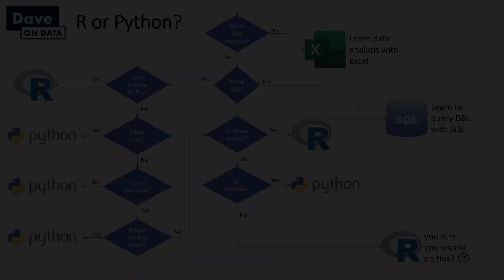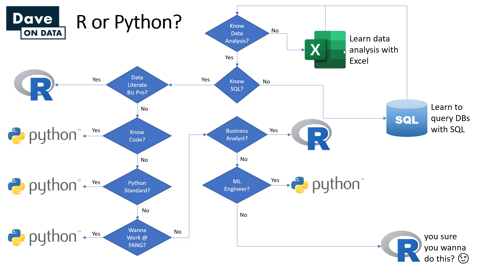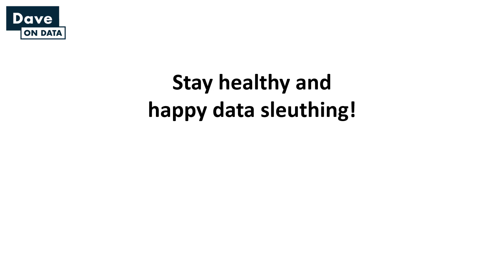Should I Learn R or Python Programming?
Should I learn R programming or Python programming? This is one of the most common questions I get asked. In this video I provide a workflow designed for ANY professional to arrive at an optimal decision.

Excel Analytics Training
👩‍🔬👨‍🔬 Learn to use your basic Excel skills to analyze the business like a Facebook data scientist:

My professional experience as a hands-on analytics pro and analytics manager has taught me that the answer to this question depends on two critical questions:

1 - What is your technical background?
2 - What are you career goals?

Whether you are a business professional looking to have more impact with data analytics, or aspire to be a Data Analyst, Business Analyst, Data Scientist, or Machine Learning Engineer, I have advice for you.

I'm aware that this video might be controversial to some. I welcome feedback. 😁